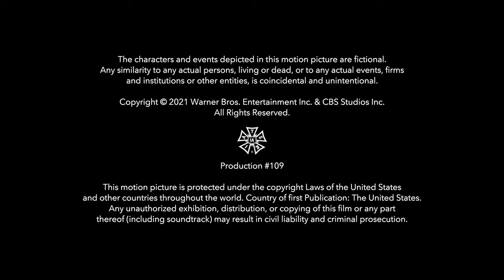Random Acts Productions/Fake Empire/Alloy Entertainment/CBS Studios/Warner Bros. TV (2021) #9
Source: Episode 9 of Season 1 to the sequel series of Gossip Girl.